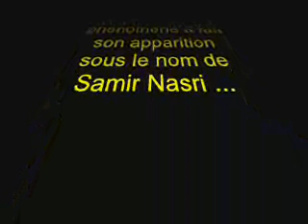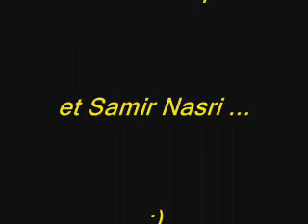Samir Nasri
Samir nasri best of